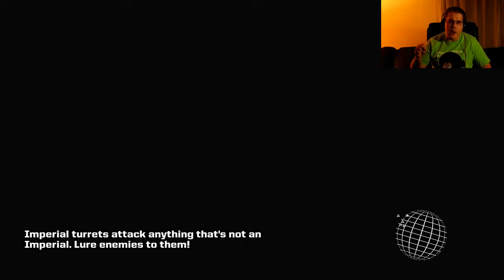Lets Play Galak z Prt 12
Your a towel!